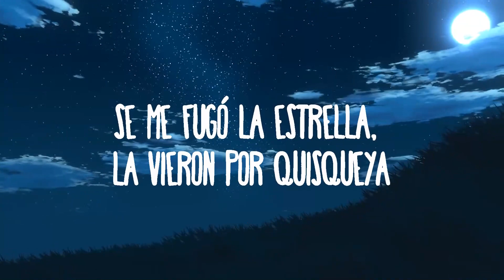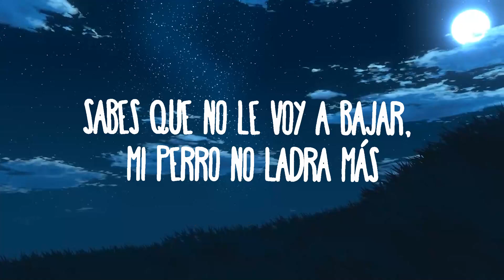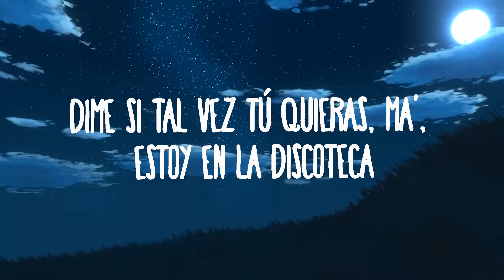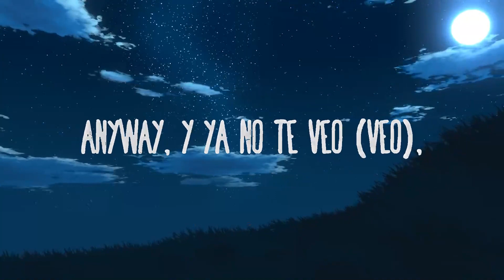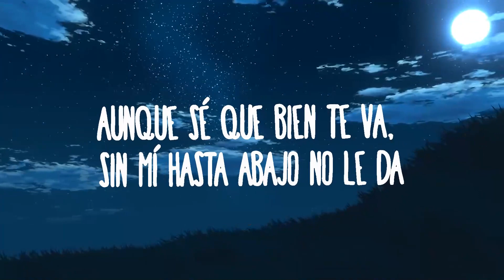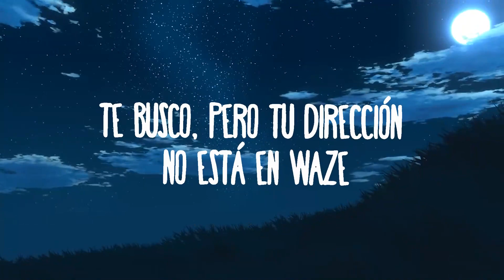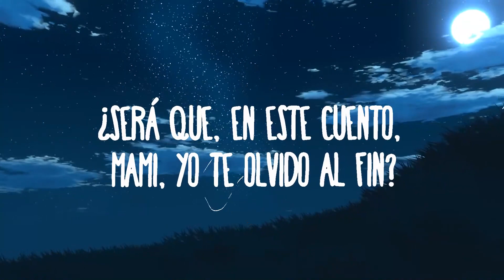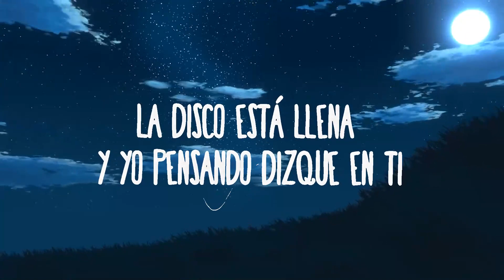J. Balvin - Que Locura | Music Hight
J. Balvin - Que Locura
» Descargar:

» Apoyo J. Balvin:

(Letra/Lyrics):
Mi atención has llamado,
Y yo contesto el teléfono,
De todo ha pasado,
Pero olvidarte no.

La disco está llena y yo pensando dizque en tí.
Qué locura,
Mami qué locura,
Será que en este cuento mami yo te olvido al fin,
Qué locura,
Mami qué locura.

Qué locura,
Mami qué locura,
Qué locura,
Mami qué locura.

Son recuerdos que no se me van,
Lo hicimos off the wall, como las Vans,
Éramos ganga como el Wu Tang Clan,
Necesito el flash a lo Men In Black,

Pa’ olvidarme de ella,
Tengo una botella,
Se me fugó la estrella,
La vieron por Quisqueya.

Qué locura,
Mami qué locura,
Qué locura,
Mami qué locura.

Qué locura,
Mami qué locura,
Qué locura,
Mami qué locura.
Reina, yo era tu rey
Te busco pero tu dirección no está en Waze,
Anyway,
Y ya no te veo (veo),
En el hangueo (eo),
La estoy rompiendo y tú no estás pa’ motivarme.

Dime si tal vez tu quieras ma,
Estoy en la discoteca,
Sabes que no le voy a bajar,
Mi perro no ladra más,
Pero si se nos da,
Sé que te gusta bailar,
Aunque sé que bien te va,
Sin mí hasta abajo no le da.

Pero olvidarte no.

Qué locura,
Mami qué locura,
Qué locura,
Mami qué locura.

Qué locura,
Mami qué locura,
Qué locura,
Mami qué locura.